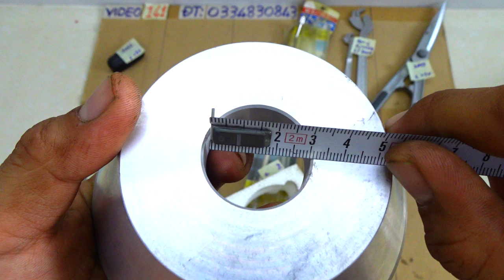VIDEO 141 thước góc japan kéo tỉa cành japan bộ đa năng cole đa năng đá mài họp kim móc khóa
Các món đã bán trong video này được cập nhật tại đây:

141.1 ĐÃ BÁN
141.2 ĐÃ BÁN
141.3 ĐÃ BÁN
141.4 ĐÃ BÁN
141.5 ĐÃ BÁN
141.6 ĐÃ BÁN
141.7 ĐÃ BÁN
141.8 ĐÃ BÁN
141.9 ĐÃ BÁN
141.10 ĐÃ BÁN